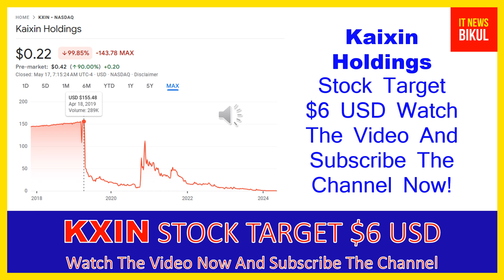KXIN Stock - Kaixin Holdings Stock Breaking News Today | KXIN Stock Price Prediction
KXIN Stock - Kaixin Holdings Stock Breaking News Today | KXIN Stock Price Prediction | KXIN Stock Target